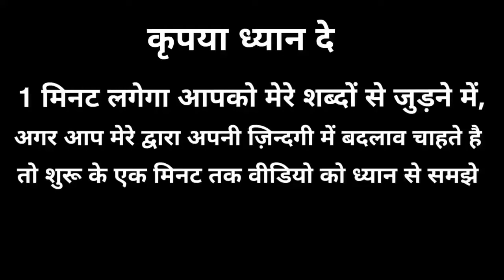7 Mind Blowing Psychological Facts | Hindi Motivational Thoughts | Motivated Quotes